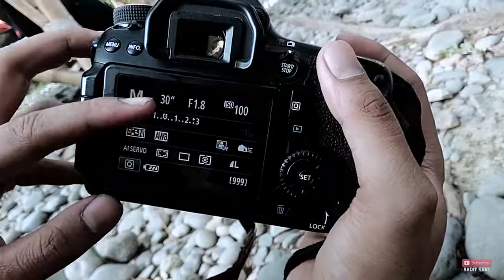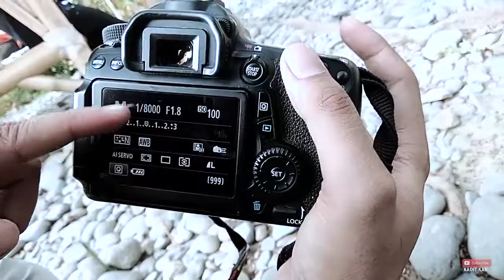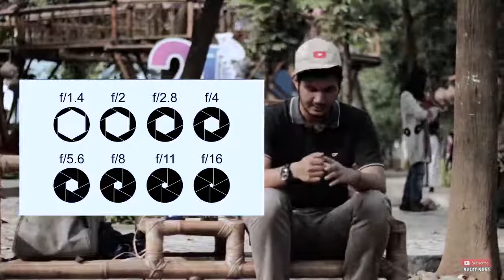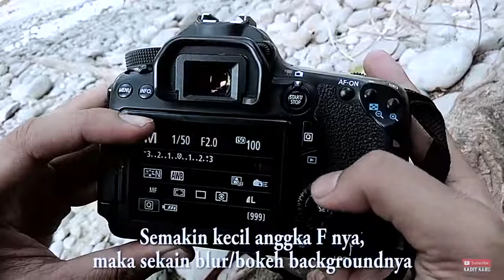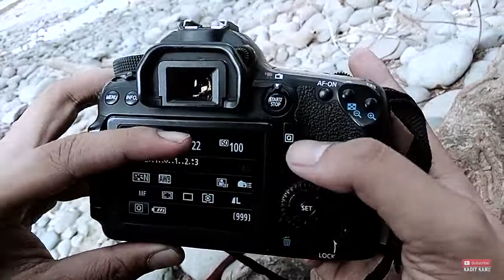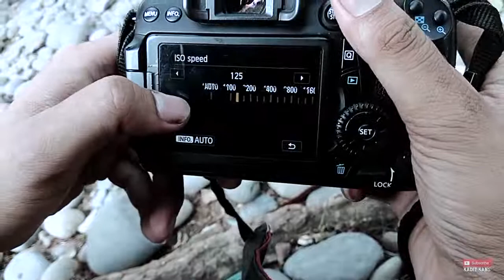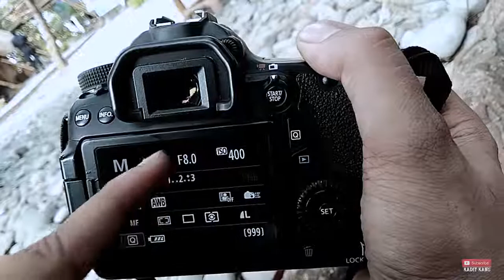Teknik Dasar Fotografi Lengkap Segitiga Exposure ekstra fotografi smansapa